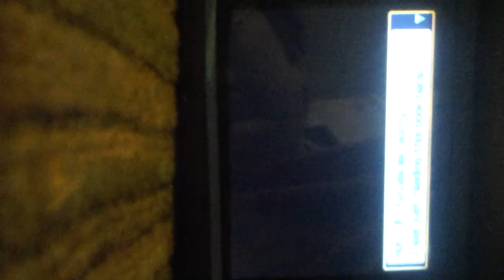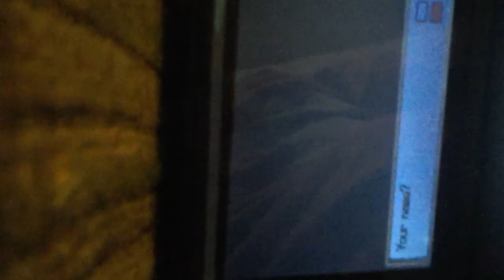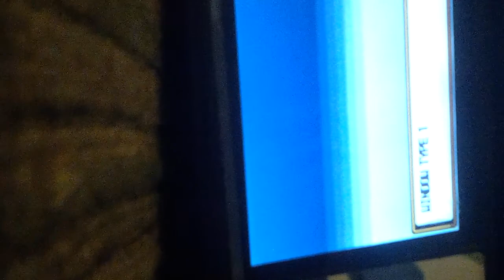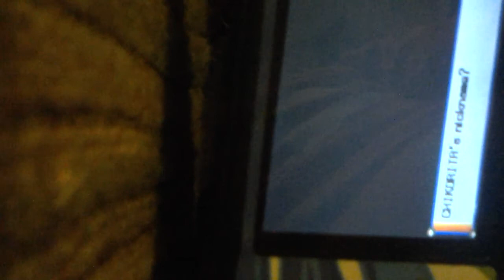Chandler does pokemon heart gold episode 1 lets do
Whach the diamond minecart and jemma does minecraft